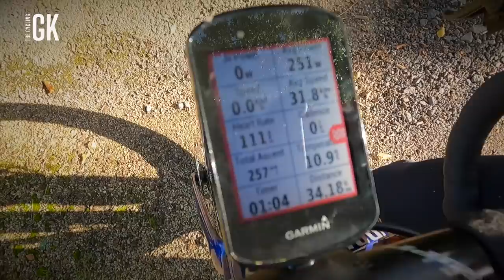Playing Against WAYNE ROONEY!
A BIG game against my old team-mate Wayne Rooney as we face Derby County!

Away days build up, behind the scenes and GoPro in the goal footage!

From a chilled out ride on my bike, travelling on the coach to Derby, to behind the scenes footage of me getting ready to play!